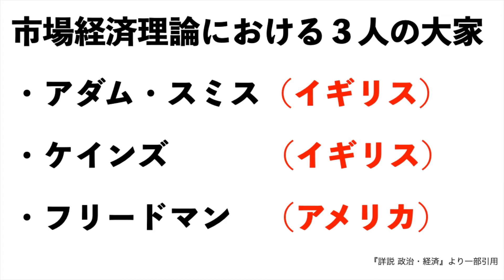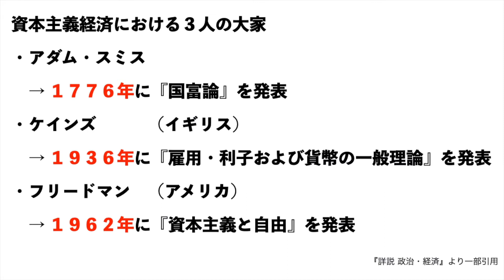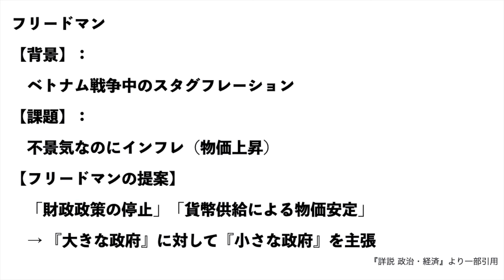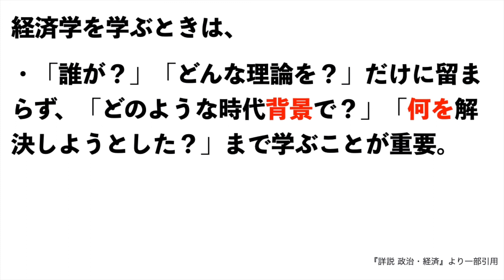スミス・ケインズ・フリードマンのまとめ【高校経済】vol 8